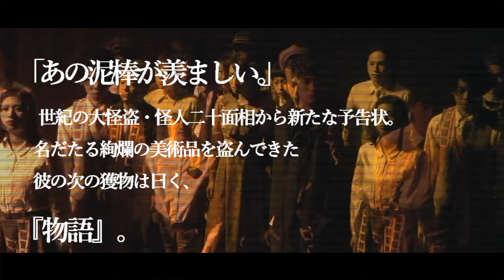白昼夢第八回公演「贋作・怪人二十面相」ダイジェスト版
2016/1/13-17に行われた
白昼夢第八回公演
「贋作・怪人二十面相」
のダイジェスト版です。